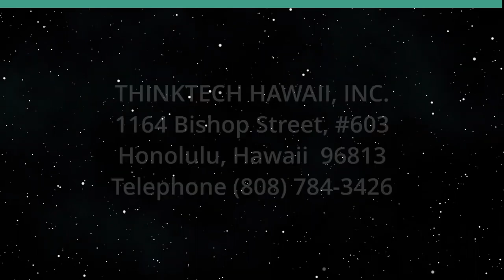Days of Being Wild (KwokTalk: Breaking Boundaries)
Untold Adventures of Governor Abercrombie.  The host for this show is Crystal Kwok.  The guest is Neil Abercrombie.

Governor Neil Abercrombie shares memories of youthful romps around Hong Kong's famous night club district.

Underwriters:
Michael Sklarz
The Cooke Foundation
Hawaii Energy
Hawaii Energy Policy Forum
Hawaiian Electric
Galen Ho of Immersive Worlds
Kamehameha Schools